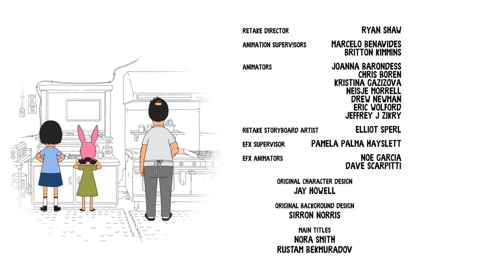Bob's Burgers - "Ready Player Gene" End Credits Song "Questlove"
End credits song from Ready Player Gene
(Season 13 Episode 7)